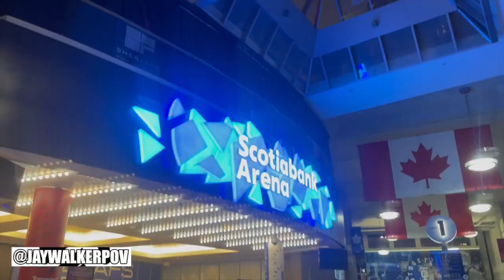My First Leafs Game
JWPOV in 60 : My First Leafs Game

A short music video of a first time watching a Toronto Maple Leafs game with a beach volleyball friend at the Scotiabank Arena in Downtown Toronto.